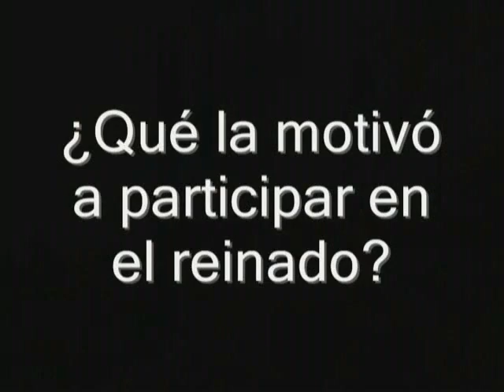Señorita Cúcuta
María Fernanda Núñez, la representante de Cúcuta al reinado departamental, habla de su preparación, sus fortalezas e invita a participar del reinado el 14 y 15 de junio.